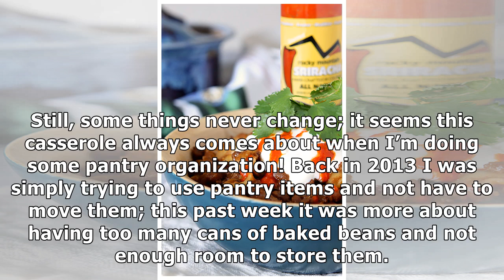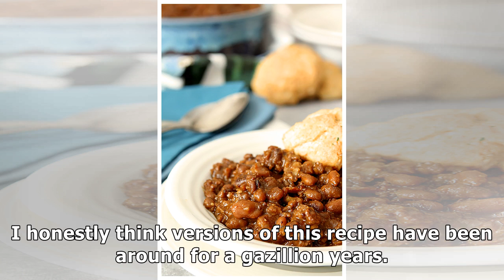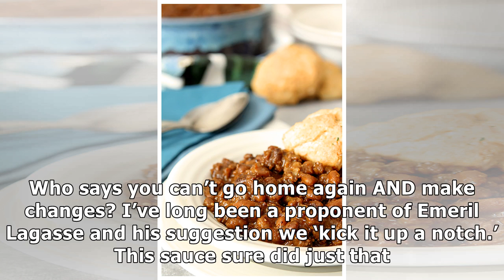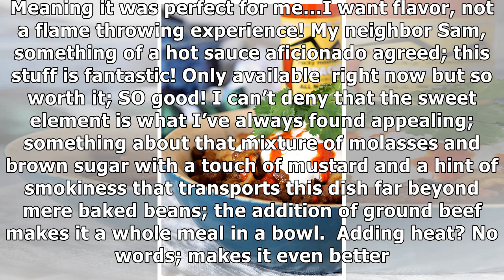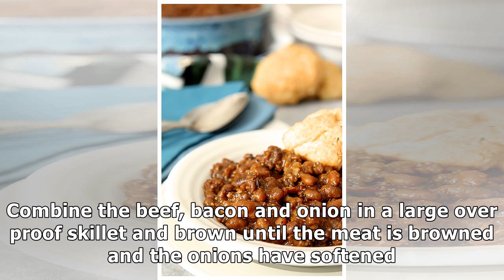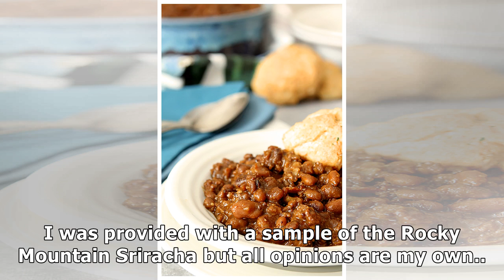Hamburger Baked Bean Casserole with Sriracha